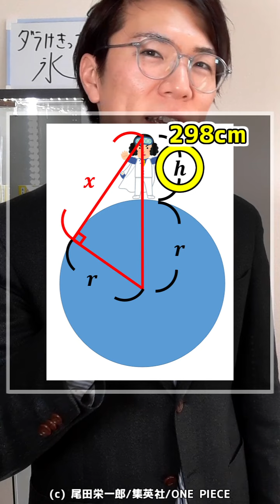青キジが海軍大将辞めた理由を計算から考察しました...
サムネはワンピース考察のドロピザさんの参考にしました

本はこれ✅

▶チャプター
00:00 はじまり